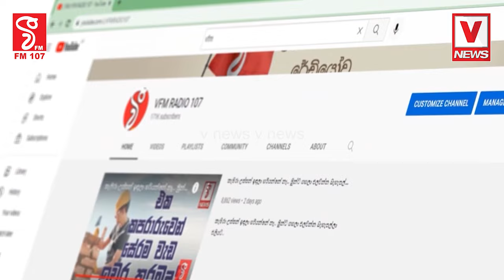පෑඩ් මෑන්...පෑඩ් මෑන් කියලා මඩ ගැහුවා මේ මනුස්සයටපේනවා නේද කාන්තාවන් ගැන හිතන මෙහෙමත් නායකයෙක්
පෑඩ් මෑන්...පෑඩ් මෑන් කියලා මඩ ගැහුවා මේ මනුස්සයට
පේනවා නේද කාන්තාවන් ගැන හිතන මෙහෙමත් නායකයෙක්
එක මිටට අරන් වැඩක් නෑ මෙන්න නියම නායකයො